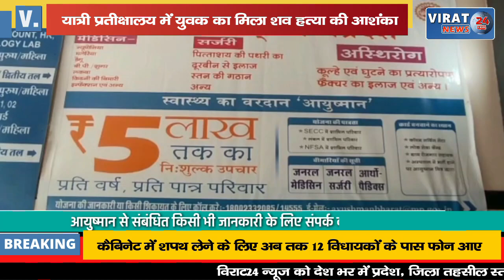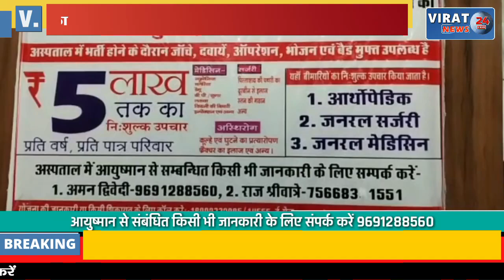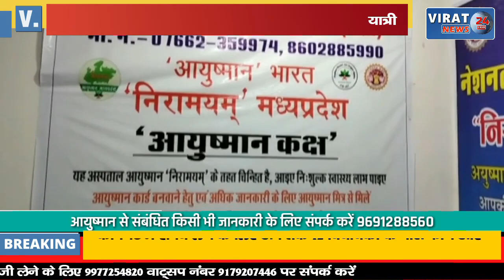🔻रीवा- यात्री प्रतीक्षालय में पड़ा मिला युवक; सिर में गंभीर चोट, किसने ले ली युवक की जान ?